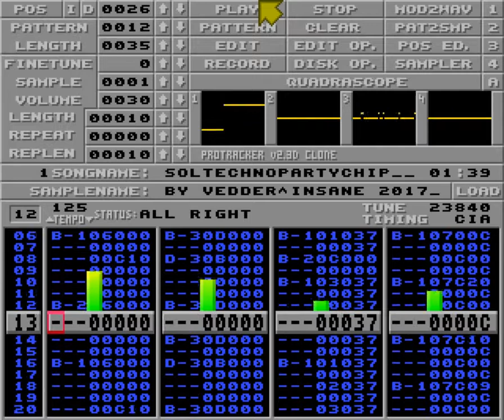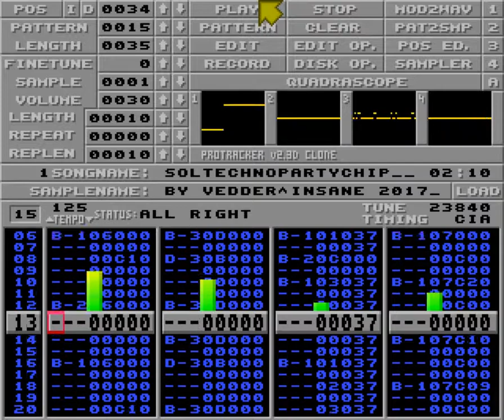Soltechnopartychip by Vedder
Ranked #6 in Oldschool music at Solskogen 2017.